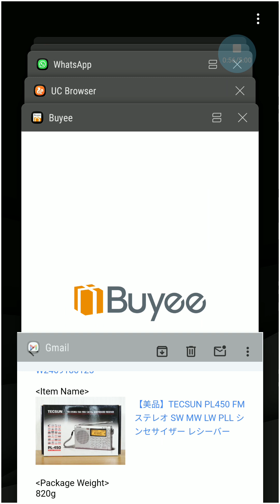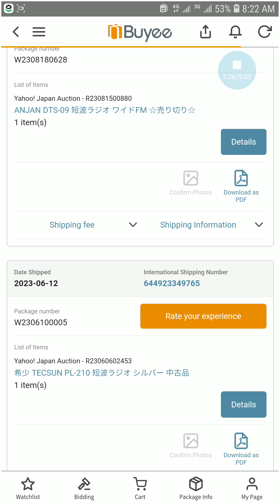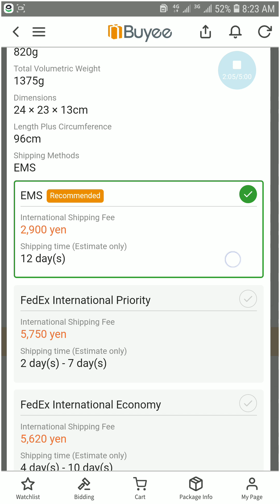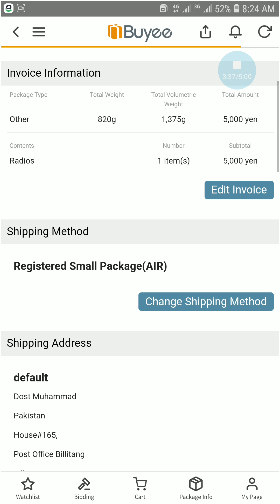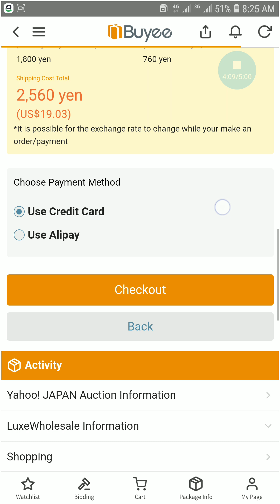Purchase from Japan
Radios in Japan